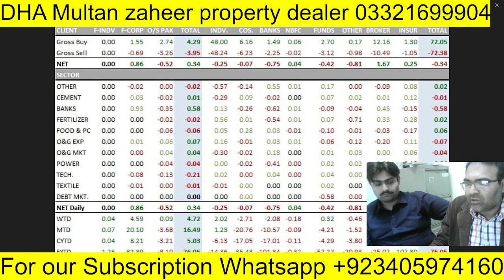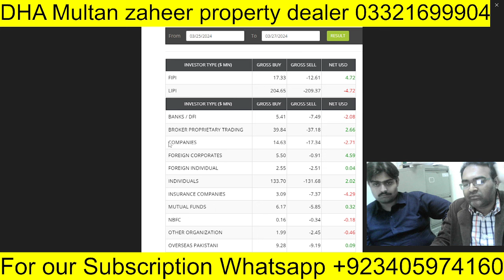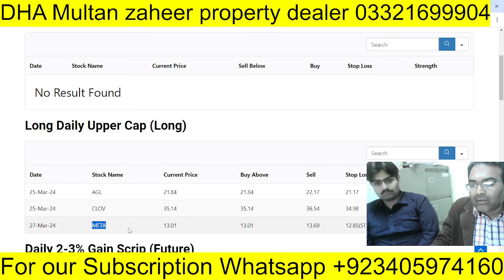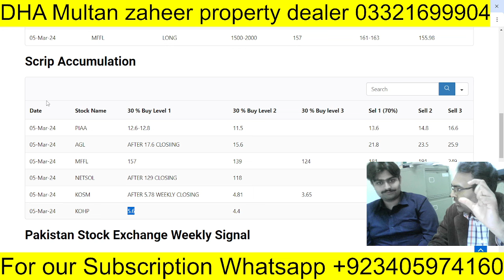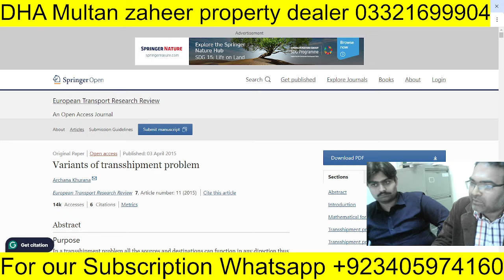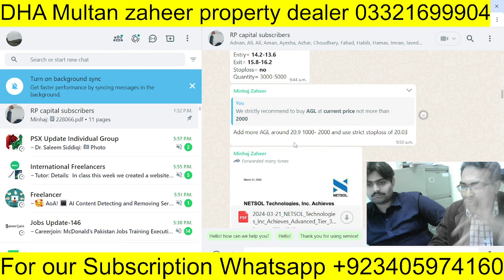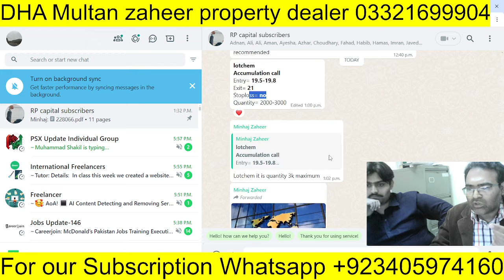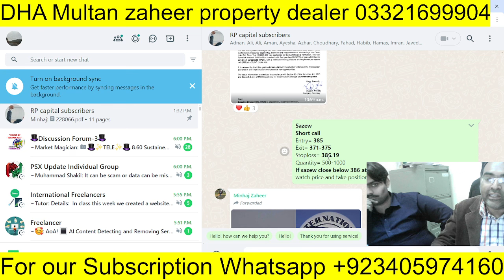psx | UPPER CAP SCRIP Prediction | SCRIP FOR HEAVY GAIN